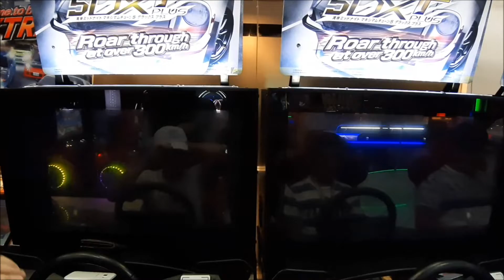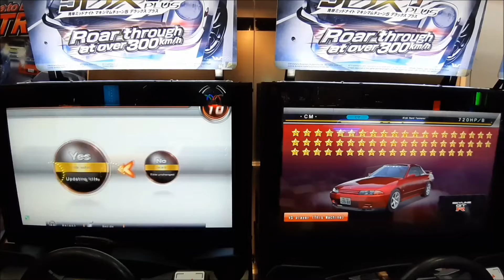[WMMT5DX+] VS BATTLE #49 C1内方 (022119)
Player:
Left: V [•ITMAWE•]
Right: •CM• [=1:64=]

Location: Timezone BHS